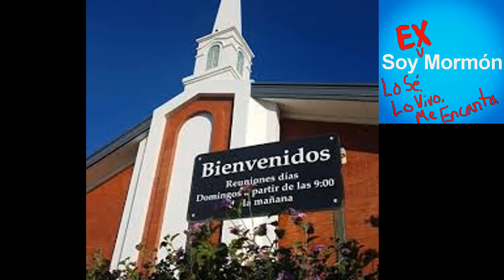Entrevista a Fernando de Argentina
En esta ocasión hablamos con un joven argentino que por motivos personales ha querido proteger su identidad hasta acabar los trámites de renuncia o borrado de registros de la Iglesia SUD y nos cuenta su breve paso por la iglesia y como le ha influido en su vida social.